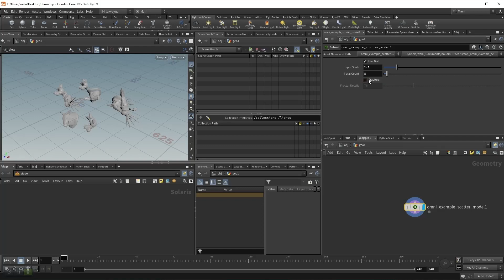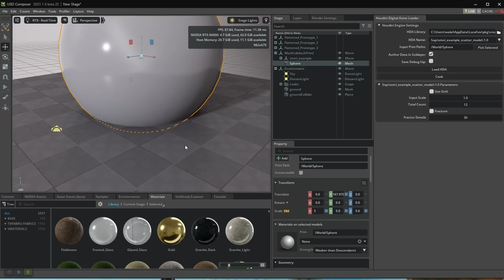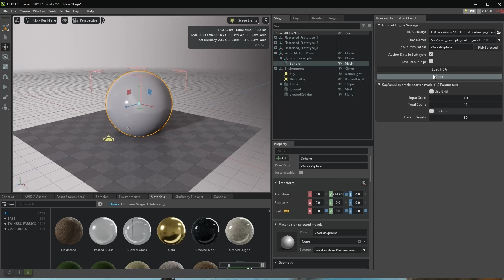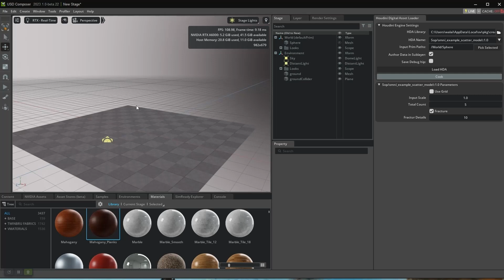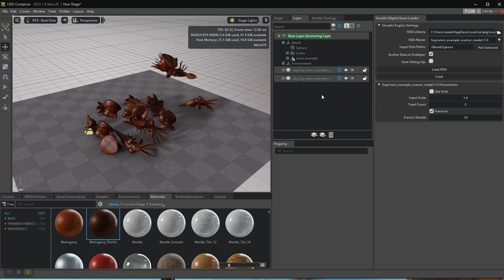Houdini Digital Asset Loader for USD Composer Overview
Using Houdini Digital Assets inside Omniverse USD Composer

NVIDIA Omniverse is a scalable development platform for building and operating custom 3D pipelines and industrial metaverse applications. Based on Universal Scene Description (OpenUSD), Omniverse fundamentally transforms complex 3D workflows, allowing individuals and teams to connect disparate 3D tools and datasets, and simulate large-scale, physically accurate virtual worlds for industrial and scientific use cases.